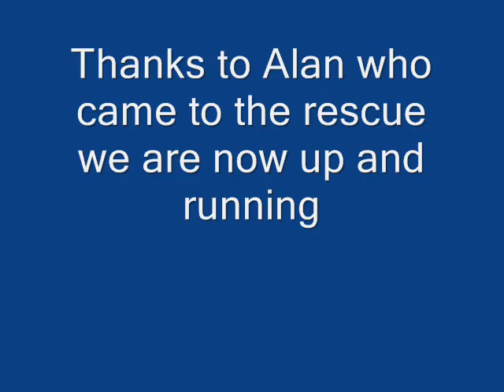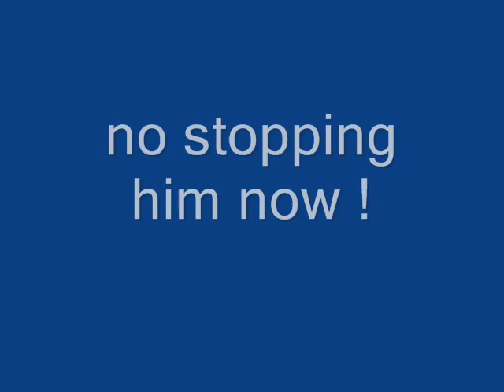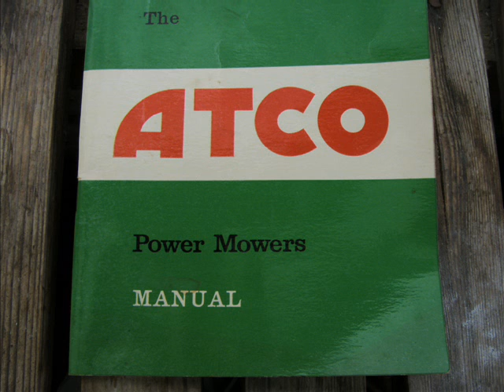cheers recycle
latest find on recycle 24" Atco early 1960